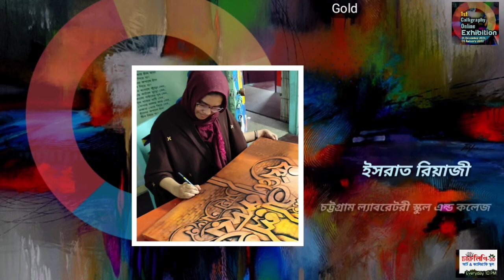bengali arabic calligraphy online exhibition 2021 part 02 golden jubilee of victory charulipi-3D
চারুলিপি--3D
(আর্ট & ক্যালিগ্রাফি স্কুল)
চকবাজার, চট্টগ্রাম।